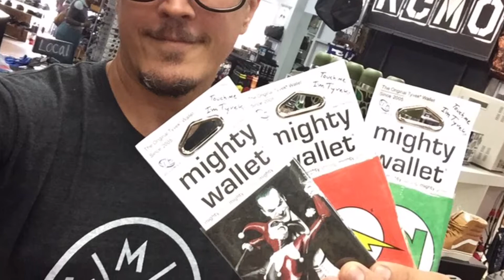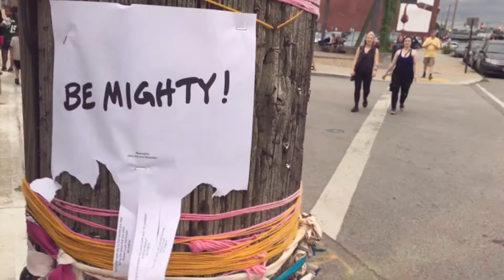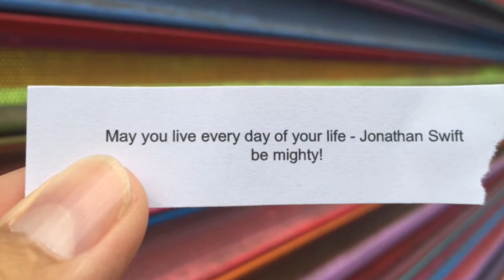BE MIGHTY Vlog - Summer Vacation Version!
Hey guys - I had a great trip to Kansas City - wanted to share some moments with you here in this quick compilation video!